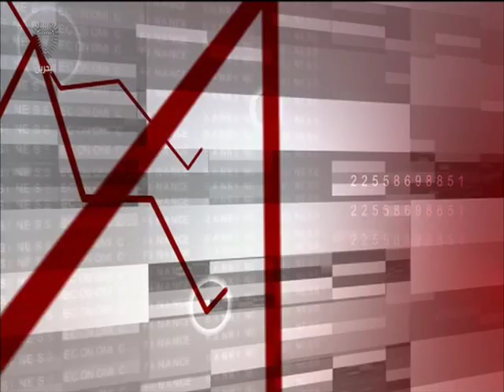البحرين : النشرة الاقتصادية 06-01-2016